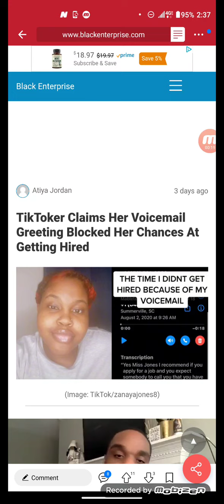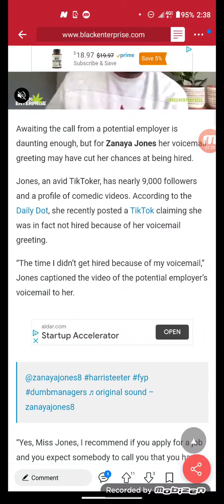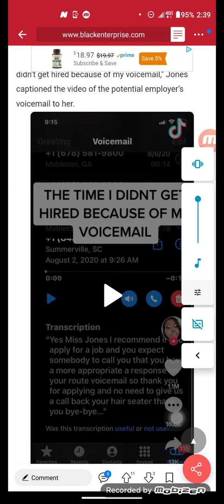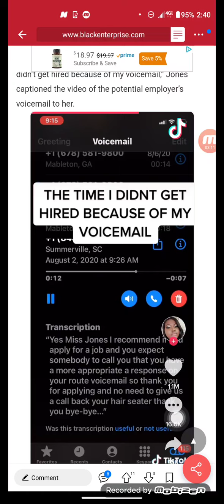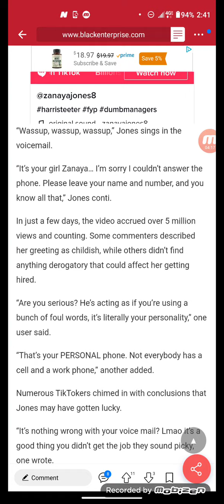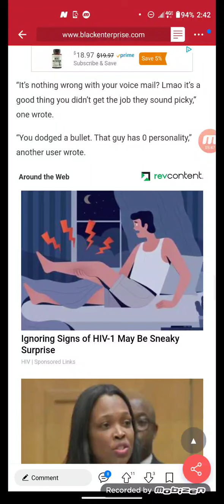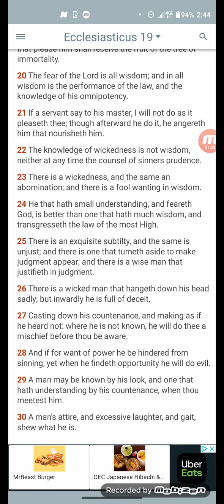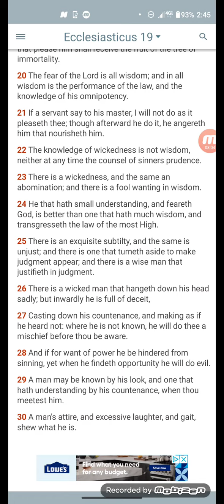Eve Is A Big Child